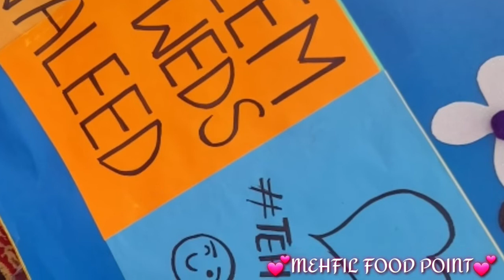Shadi vlog 😍 || Barat meal preparation special vlog by MEHFIL FOOD POINT ♥️